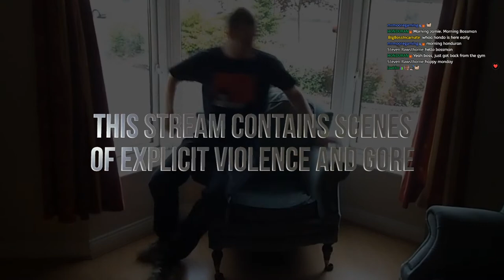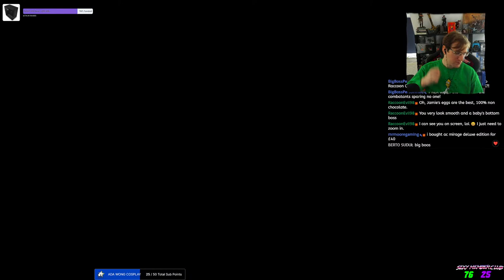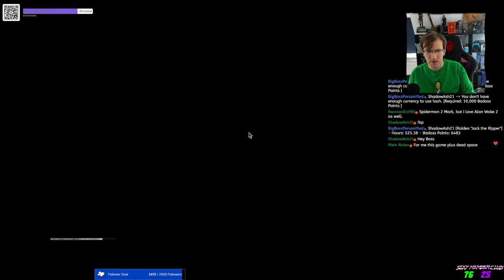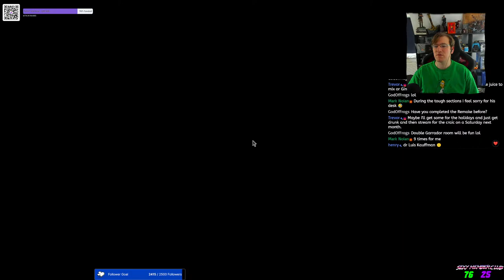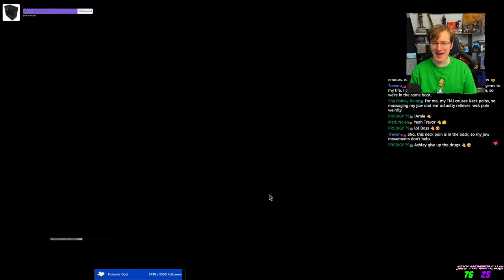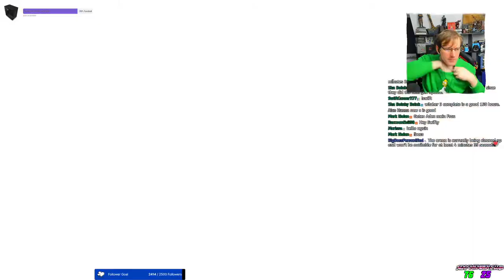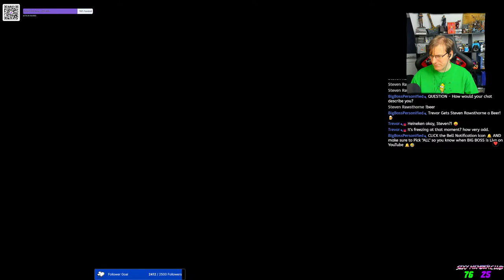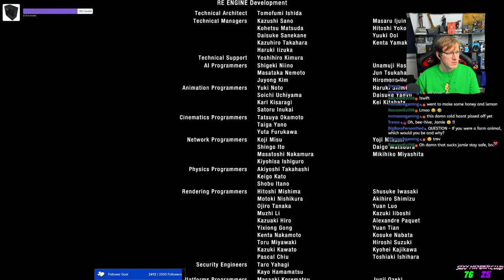Resident Evil 4 Remake PC - Silent Hill 1 Costume Playthrough !throne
RESIDENT EVIL 4 REMAKE on the PC Capcom has done a brilliant job with this game.  Come hang out and chat folks while I play resident evil 4 remake. We're a friendly bunch here so chill out and enjoy yourself with this beautiful free content.

 _*THRONE*_

 _*MEMBERSHIPS*_

 _*ABOUT ME*_

 _*MULTI - STREAM*_

 _*CHANNEL RULES*_

1. Be Respectful to everyone
2. Don't ask to add/join me or invite me (Unless I know you already)
3. No Telling The Streamer What to do or How to play. You will be Timed Out!!!
4. Do not type in all CAPS or use excessive EMOJI'S
5. Try to speak English so everyone can understand and communicate.
6. Do not promote/advertise your channel
7. No Politics, Religious Talk. No hate speech

 _*SOCIAL MEDIA*_

 _*PC PECS*_